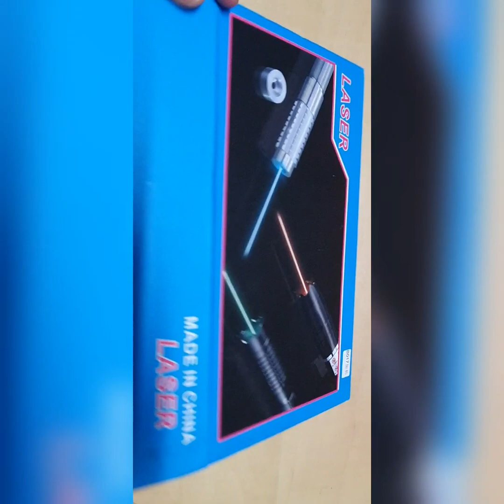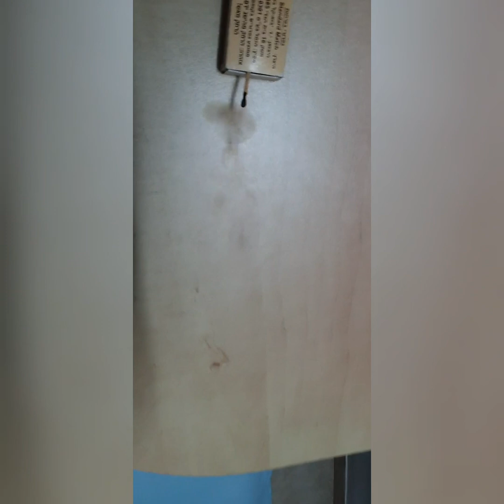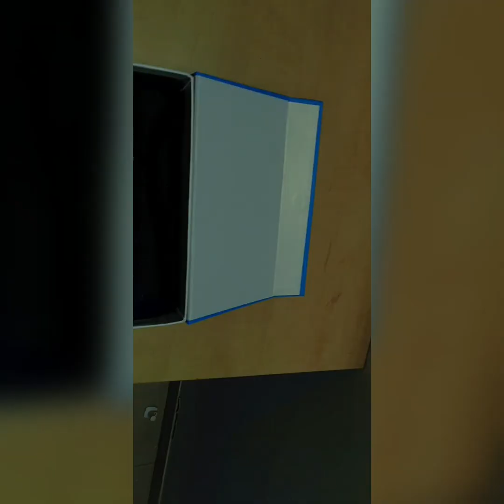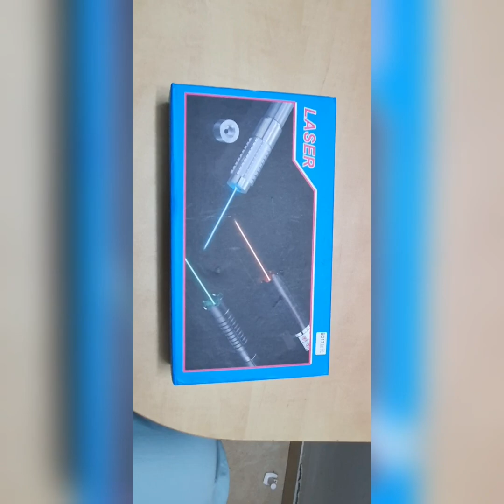laser burning 50000 mw 450 nm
link laser